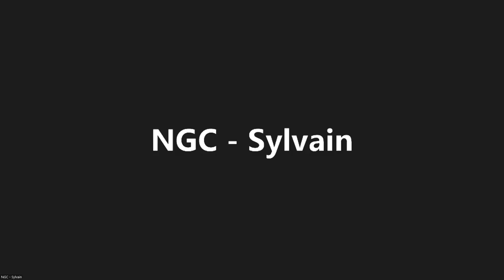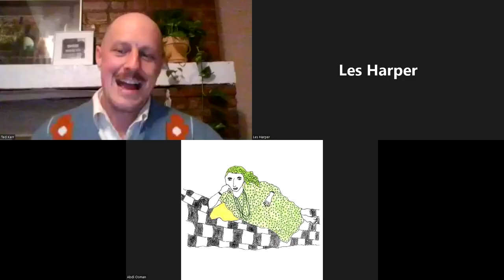HISTORIES: HIV/AIDS AND ART IN CANADA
An important conversation around HIV/AIDS activism in Canada, and how HIV/AIDS has been addressed in the work of Canadian artists. Ted Kerr moderates a conversation with panelists Margaret Kisikaw Piyesis, Theodore Walker Robinson, Abdi Osman, and Les Harper.

The discussion is followed by a Q&A session with members of the public.